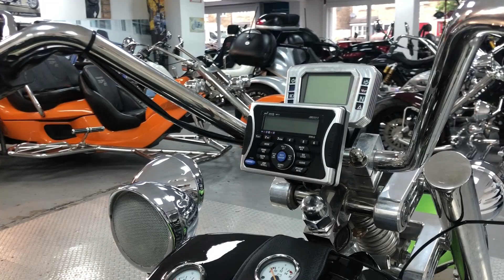Rewaco Trike Rf1-GT 115 BHP 2005 @THE TRIKE GUY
Call The Trike Guy Today On, 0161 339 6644